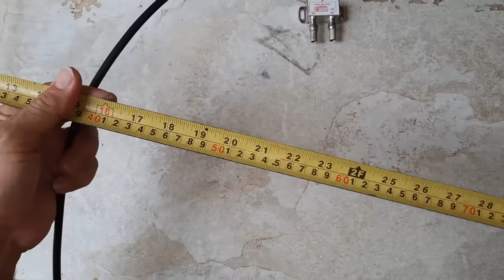Convirtiendo tu SPLITTER en una poderosa antena y Mira todos los Canales del Mundo!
En este video, le mostraremos cómo transformar un simple divisor en una poderosa antena de TV. ¡Prepárese para decir adiós a la recepción de TV borrosa y de baja calidad y hola a imágenes nítidas y una amplia gama de opciones de programación!

🌟 **Temas cubiertos:**
- Cómo convertir un divisor en una antena
- Mejores prácticas para una recepción óptima
- Comparación de calidad antes y después
- Ver canales gratis con una antena casera poderosa